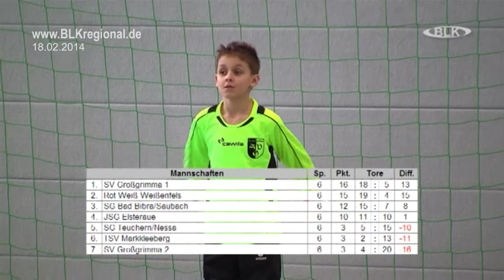2014-02-18 Hallenturnier Jugend SV Grossgrimma Glück-Auf-Halle Hohenmölsen Doreen Fuchs